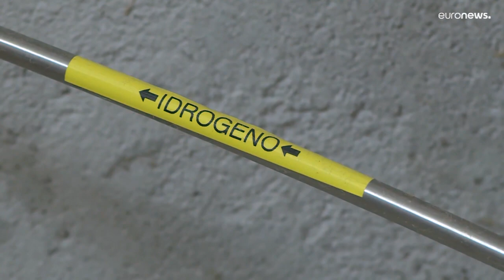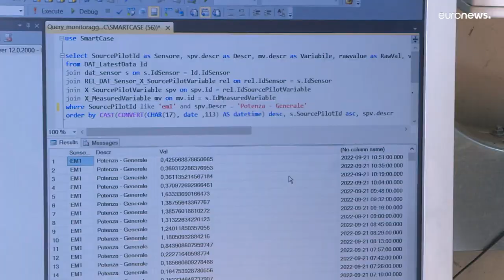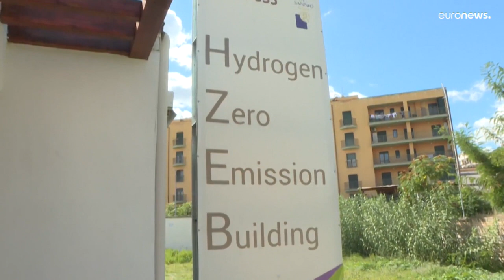Italian researchers have built the first hydrogen-powered house in Europe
This student house in southern Italy is powered by hydrogen fuel cells - a first as Europe tries to reduce its carbon emissions and reliance on traditional energy sources.